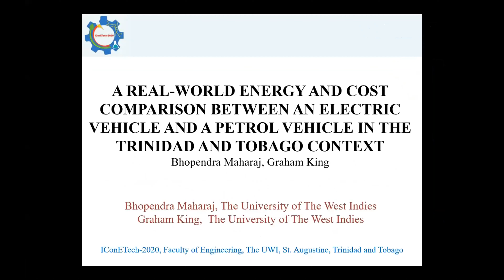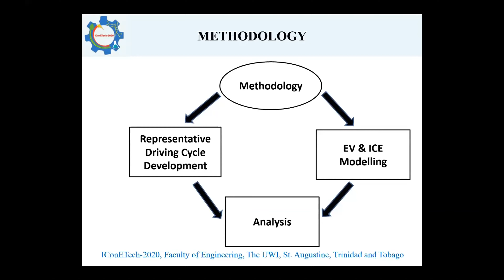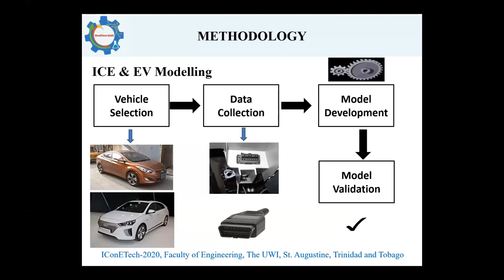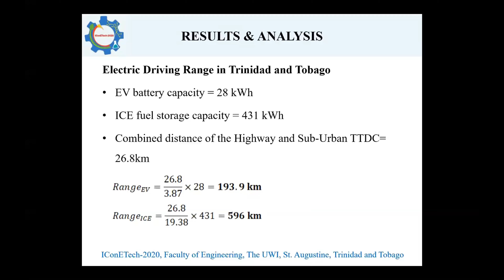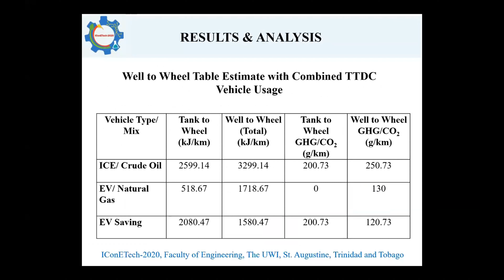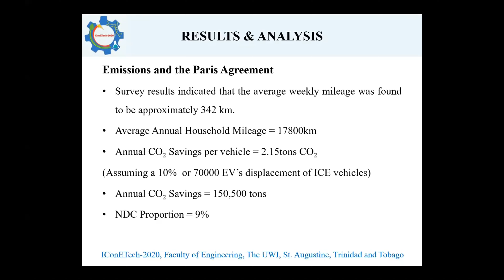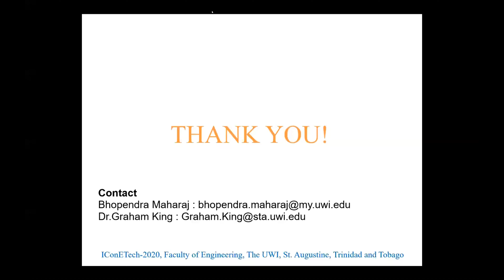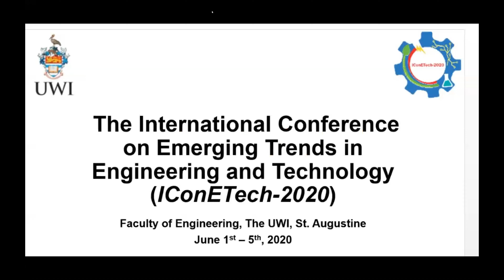COST COMPARISON BETWEEN AN ELECTRIC VEHICLE & A PETROL VEHICLE IN THE T&T B.S. Maharaj and G. King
This paper compares actual and predicted energy use and running costs for an internal combustion engine vehicle (ICE) and an electric vehicle (EV) in typical Trinidad and Tobago driving conditions. Globally, attention has been placed on electric vehicles for sustainable transportation due to their lower carbon footprint than ICE vehicles and the elimination of all tailpipe emissions.
Driving and detailed fuel/energy flow data was collected from both vehicles that was used to parameterise representative MATLAB/Simulink models of each. Simulations were performed using the same representative driving cycle as an input for both vehicle models and parameters such as fuel flow rate and rate of energy transfer were recorded. Another data set was used for validation of the models.
It was shown that energy used by the EV over the driving cycle was approximately 20% of that used by the ICE. The analysis was extended to consider Well to Wheel energy use and CO2 emissions by combining the model results with published data, showing that both energy and CO2 emissions from the EV are approximately 50% of those produced by the ICE. Further, it was estimated based on the findings that if 10% of the vehicle fleet was displaced by EVs, this would provide a 3% contribution to the Trinidad and Tobago Paris Agreement Nationally Determined Contribution (NDC) by 2030. This could be significantly increased if renewables generating sources were to be added to the electrical grid.